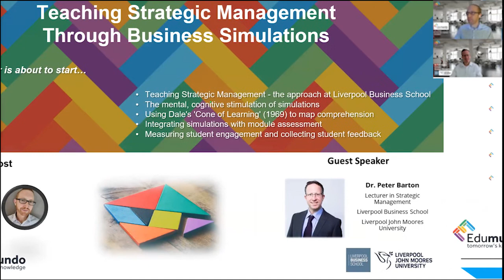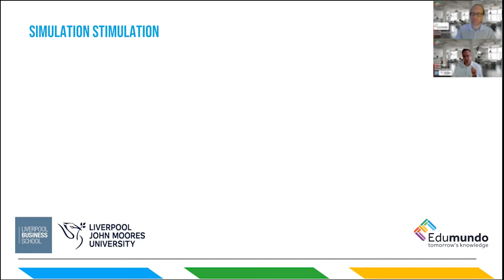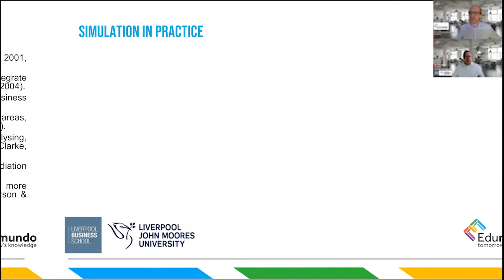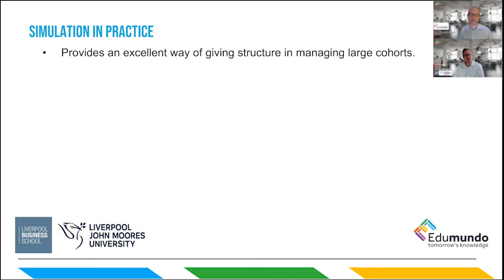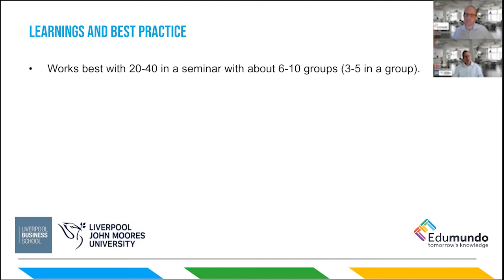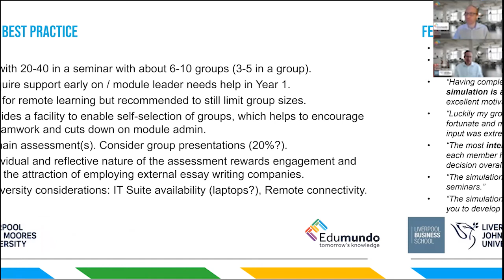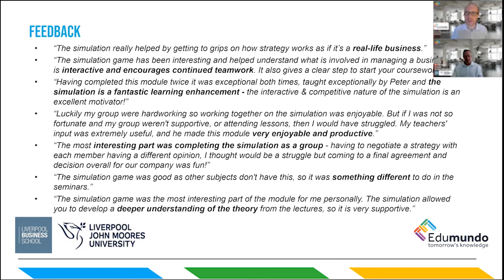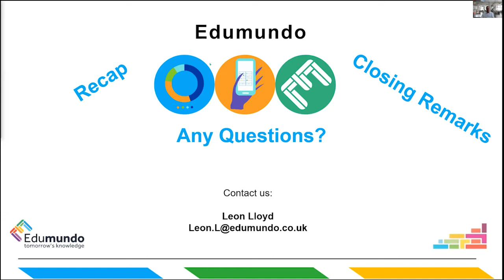Strategic Management Webinar Recording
Held on Thursday 10th March, this webinar focussed on the teaching of strategic management through the use of educational business simulations. We were joined by Dr. Peter Barton from Liverpool Business School, part of Liverpool John Moores University. During the session, we discussed his approach to using business simulations to teach strategic management as well as a tool to monitor and measure student engagement with course material.

We covered a range of topics and themes including:

Teaching Strategic Management - the approach at Liverpool Business School
The mental, cognitive stimulation of simulations
Using Dale's 'Cone of Learning' (1969) to map comprehension
Integrating simulations with module assessment
Measuring student engagement and collecting student feedback

The Webinar was hosted by Leon Lloyd from Edumundo and will also include a dedicated Q&A session with participants.